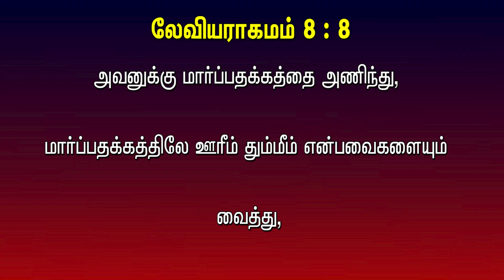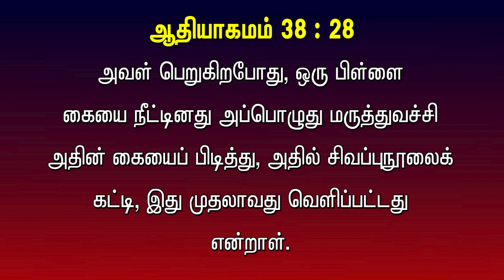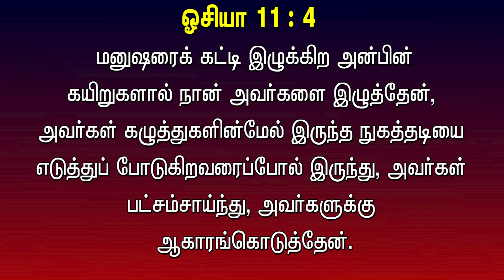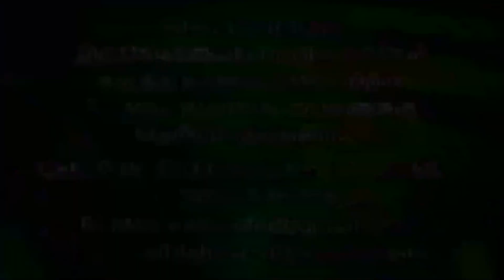Nbc News Bulletin : ஏபோத் , THE EPHOD , 02 . 09 . 23 .